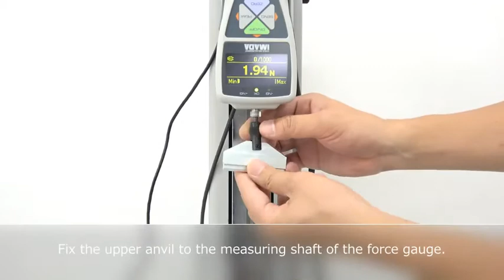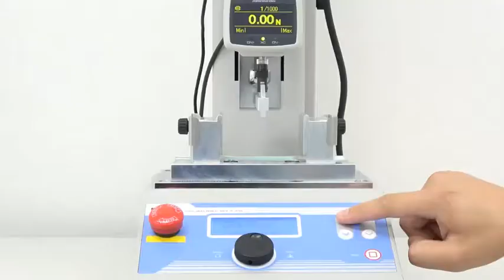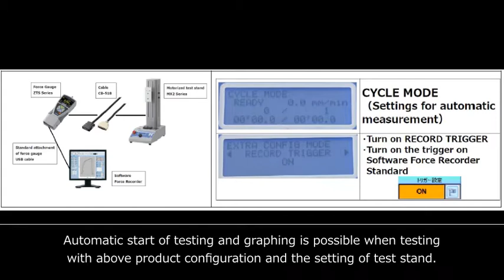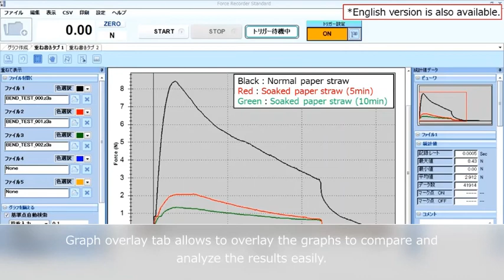3-Point Bending Test of Paper Straw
This is 3-point bending test of paper straw to evaluate its bending strength. It is utilized in quality control and R&D.